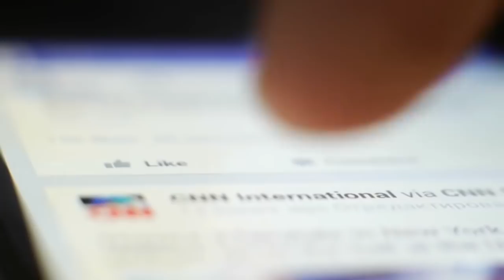জানুন এই মানুষটির সম্পর্কে, কি করে এতো বিখ্যাত হলো? Yao Ming_ Top_Internet_ sensation